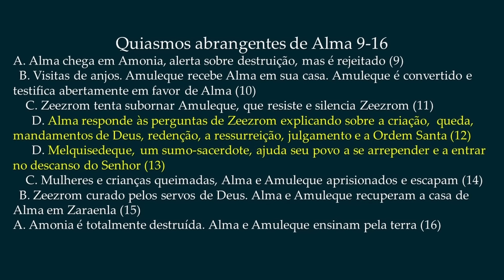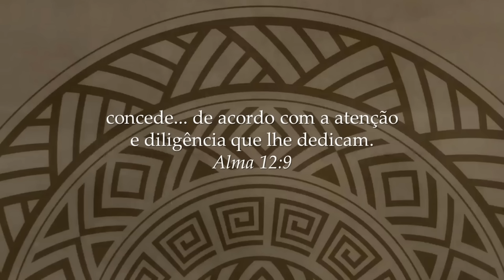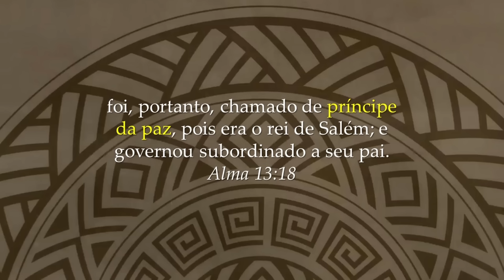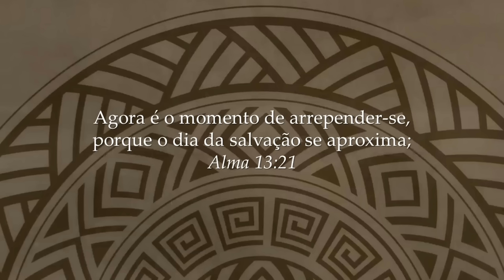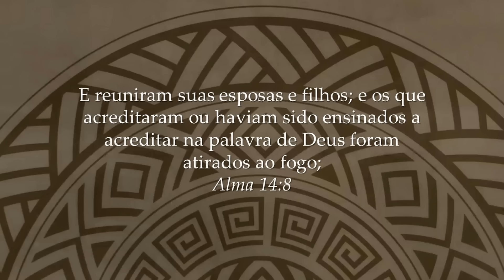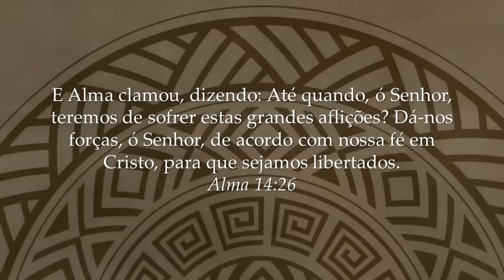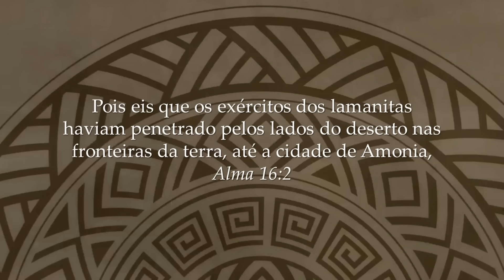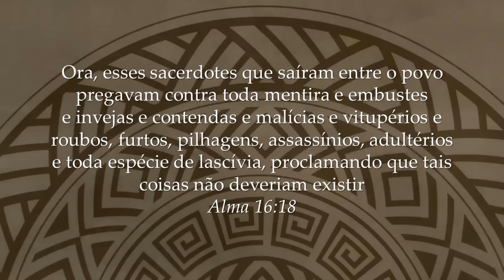Episódio 26: Alma 13 a 16, com “Jack” Welch e Lynne Wilson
Esta é uma série de estudo do Vem, e Segue-Me do Livro de Mórmon (2024) semanal com os fundadores da Scripture Central, e o vídeo original é produzido pela equipe em inglês. Caso deseje assistir ao vídeo original (em inglês), clique no link a seguir

A equipe da Central das Escrituras em português utiliza recursos de Inteligência Artificial apenas para a dublagem do vídeo, utilizando uma voz semelhante a dos apresentadores para facilitar o acesso ao público que fala este idioma. A tecnologia auxilia em muitos aspectos, mas ainda é falha em outros. Nosso processo melhora a cada tentativa e agradecemos a todos que nos incentivam neste trabalho.

0:00 Estrutura quiástica em Alma
2:52 Alma 13 - Melquisedeque e o Sacerdócio Maior
11:00 Escritos antigos e arte de Melquisedeque
16:50 O nome e as obras de Melquisedeque
20:10 Alma faz referência ao rei Benjamim e ao convênio
24:16 Melquisedeque, o guerreiro
27:02 Alma 14 - Perseguição aos Crentes
33:30 Alma e Amuleque sendo esbofeteados, aprisionados e entregues
36:46 Alma 15 - Zeezrom é curado em Sidom
40:43 Alma 16 - Amonia destruída
47:01 Sabático e Amonia reconstruída; o sucesso de Alma